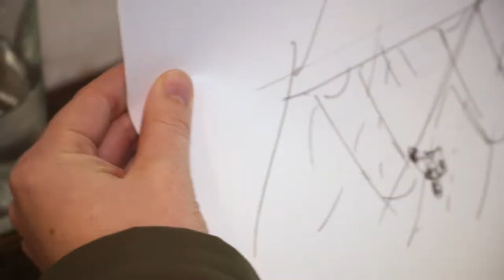„Was haben wir noch an Visionen und Ideen?“ | Stadt/gestalten S01E04 Jürgen Krogmann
Stadt/gestalten Staffel 1 Episode 4, die mit Jürgen Krogmann. Der Oberbürgermeister ist ein überzeugter Oldenburger. Er zeigt Katharina einen Ort, zu dem er eine Vision für den Verkehrswandel hat.

Über das Format:

Einen Kaffee lang tun wir gemeinsam so, als würden wir unsere etablierte Vorstellung von Oldenburg nicht kennen. Als wäre diese Stadt Wachs. Und wir könnten damit alles machen, was wir wollten. Mit jedem Gast lernen wir neue Perspektiven kennen. Wir cruisen durch die Ciddy. Wir fahren rum. Wir gucken. Wir reden. Wir lachen. Diese Sendung soll ein Freiraum sein. Zum Denken. Zum Hinterfragen. Zum Neuesachenüberlegen. Zum Heben von Potenzialen.